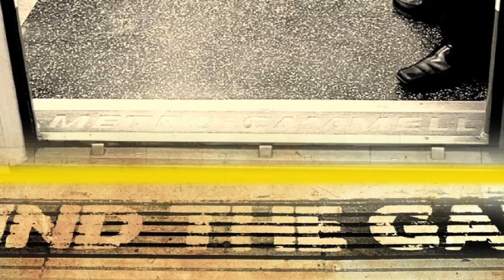Szczury i woda w londyńskim metrze! - AleHistoria odc.47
Pierwsze wagony londyńskiego metra nie miały okien. Były tak klaustrofobiczne, że nazywano je wyściełanymi więziennymi celami albo puszkami na sardynki. Krótko po uruchomieniu metra londyńska prasa uznała podróż nowym środkiem transportu za umiarkowaną torturę.